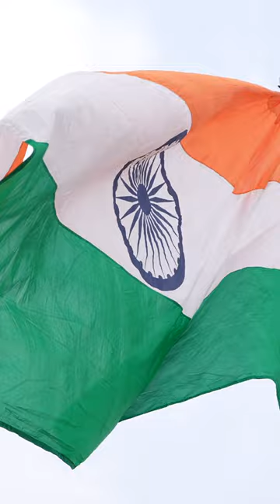Relive 77th Independence Day celebrations at Red Fort | Highlights from PM Modi's speech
PM Modi addressed the Indian nation on the eve of the 77th Independence Day. Before his address he also paid floral tribute to Mahatma Gandhi. After his address, he also met with the common people including the NCC Cadets.

पीएम नरेंद्र मोदी के स्वतंत्रता दिवस सम्बोधन की हाईलाइट। पीएम मोदी ने आज अपने भाषण में देशवासियों से अपील की कि वो भ्रष्टाचार के खिलाफ कमर कस लें। पीएम मोदी ने अवाम से अपील की कि वो आने वाली पीढ़ियों को विकसित भारत विरासत में देने के प्रण करें।

PM Modi,
Modi Speech,
narendra Modi ki Maa,
Modi mother news today,
मोदी,
modi sarkar,
modi modi,
15 august red fort parade,
pm modi motivational speech,
pm modi speech today,
lal kile ki 15 august ki video,
pm modi ka aaj ka bhashan,
lal kila live,
lal kila,
lal kila delhi,
lal kila 15 august,
lal kila parade,
lal qila delhi,
lal qila live,
red fort delhi,
red fort live,
77th Independence Day,
Independence Day,
15 august,
pm modi lal kila,
pm modi red fort,
15 august delhi parade,
स्वतंत्रता दिवस,
पीएम मोदी,
लाल किला,
15 अगस्त,
77th Independence Day 2023,
77th Independence Day India,
Independence Day 2023 parade tickets,
Independence Day 2023 live telecast,
Independence Day 2023 parade live telecast,
Independence Day pm modi live stream,
Independence Day flag hoisting,
Independence Day celebration live telecast.
Narendra Modi,
PM Modi,
Modi,
Modi Live,
Modi full,
मोदी लाइव,
पीएम मोदी का काफिला,
पीएम मोदी स्टेटस,
मोदी मोदी मन की बात लाइव,